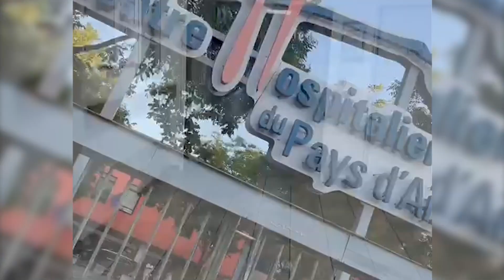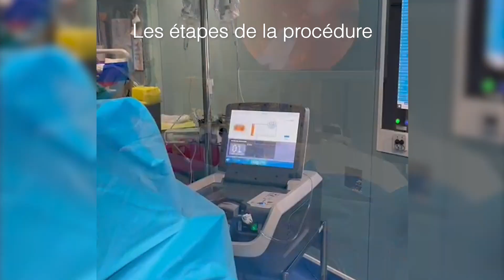CHIAP Rezum COM 200eme patient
Movember  : 200ème traitement mini-invasif de l’hyperplasie bénigne de prostate par vapeur d’eau à l'hôpital d'Aix-en-Provence Pertuis (CHIAP) !

👏 Bravo au service d’urologie de l'hôpital qui vient de fêter la réalisation du traitement pour le 200ème patient par le système mini-invasif Rezum.
Ce système consiste à réduire l’adénome de prostate par l’injection de vapeur d’eau.
C'est une technique chirurgicale indiquée chez les hommes dont le volume prostatique varie entre 30 et 80 grammes.
La procédure nécessite une hospitalisation en ambulatoire et une anesthésie légère (hypnose et/ou sédation) vu la rapidité de ce traitement (4 minutes en moyenne).

Avec aujourd’hui 5 ans de recul, les taux de satisfaction des patients est de 89% 😃 !

Concernant les troubles sexuels post-opératoires, seule l’éjaculation peut être modifiée dans 12% des cas (75% dans la chirurgie endoscopique conventionnelle). Le taux de retraitement à 5 ans est de 15%, ce qui est très satisfaisant pour un traitement mini-invasif.